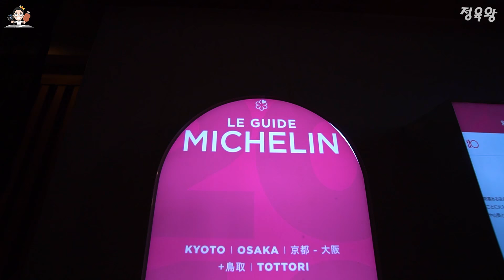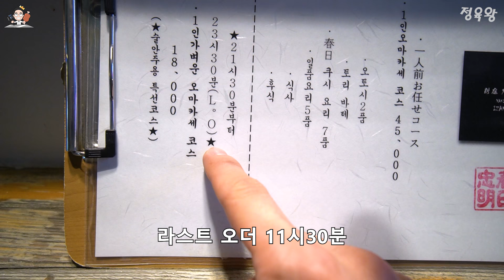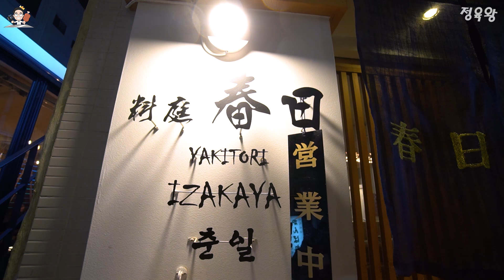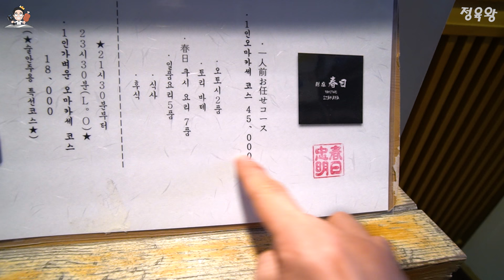닭 부위만 몇개(?) 부산 야키토리 전문점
부산 진구 부전동 서면역 인근에 위치한 "춘일"입니다.
이곳은 야끼토리 코스요리 전문점으로
닭의 부위별 활용법과 구이에 대한
전문성이 굉장히 뛰어났던 식당입니다.
일본 도토리현에 미슐랭을 받은 본점이 있으며
스승님께 배운 제자인 한국인 셰프님이 매장을
운영 컨트롤하고 있습니다

[✔️인스타그램 * Instagram] @정육왕

✔️고기 전문 유튜버 정육왕의 식당 소개

국내 고깃집 외식업 발전을 위해서 긍정적이고
좋은 취지의 방향으로 식당을 소개하고 상생 발전합니다.
제 채널 모든 고깃집 리뷰는 식당 전체적인 컨셉과 시스템 분석을
통한 시청자가 원하는 식당에 방문할 수 있게끔
가이드라인을 제시해드립니다.
식당은 대중의 눈높이로 전문 소견과 함께 중립에서 리뷰 합니다.
ㅡㅡㅡㅡㅡㅡㅡㅡㅡㅡㅡㅡㅡㅡㅡㅡㅡㅡㅡㅡㅡㅡㅡㅡㅡㅡㅡ
✔️식당 가이드라인

주문한 고기가 마음에 들지 않으면 정중히 교환 요청하세요.
생물을 다루는 고깃집 특성상 그날그날 고기의 편차가 있습니다.

이 세상에 모든 사람을 만족시키는 맛집은 없습니다.
나한테 맞는 스타일의 고깃집을 찾아서 방문하세요.

단점보다 장점을 많이 찾으려고 노력하세요.

식당을 방문할때 너무 많은 기대감을 가지면 만족감이 현저히 떨어집니다.

직원과 업주분의 서비스 마인드와 친절도는
제 영상 하나만으로 검증이 불가능 합니다.

식당 만석 피크타임에는 항상 변수가 존재하며 최상의 서비스를 받기 힘듭니다.
ㅡㅡㅡㅡㅡㅡㅡㅡㅡㅡㅡㅡㅡㅡㅡㅡㅡㅡㅡㅡㅡㅡㅡㅡㅡㅡㅡ
✔️정육왕 채널 식당 광고 성향

모든 식당 영상은 더보기란에 광고 유무를 항상 표기하며
일반적인 SNS 광고처럼 식당의 과장 광고나
장점만을 과대포장하지 않습니다.
촬영 수락 전 다른 자료들을 충분히 검토합니다.
광고 포함 모든 리뷰는 업체와 협의 없이 제 생각과 경험만을 사실 그대로 전달하며
식당에서 손님들이 평균적으로 느낄만한 장단점은 고정댓글에 기재됩니다.
위의 기본적인 조건과 저의 창작성 자율성이 보장되지않는
광고 요청은 수락 드릴 수 없는 점 양해 부탁드립니다.

※단순 마케팅만 지향하는 광고가 아닌
진정성과 가치가 있는 식당을 소개해드리겠습니다.

※구독자와 식당 모두에게 도움이 되는 영상을 만들겠습니다.
ㅡㅡㅡㅡㅡㅡㅡㅡㅡㅡㅡㅡㅡㅡㅡㅡㅡㅡㅡㅡㅡㅡㅡㅡㅡㅡㅡㅡ
ㅡㅡㅡㅡㅡㅡㅡㅡㅡㅡㅡㅡㅡㅡㅡㅡㅡㅡㅡㅡㅡㅡㅡㅡㅡㅡㅡㅡ
✔️사용중인 고기 활용 제품

독일 F.dick 딕 폴리쉬컷 야스리 칼갈이 30cm

위 링크가 최저가가 아닐수 있는점 참고하세요!